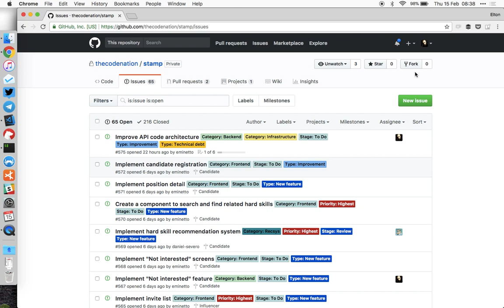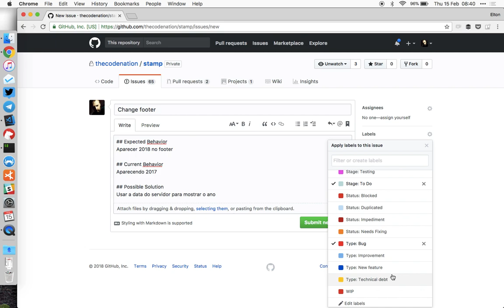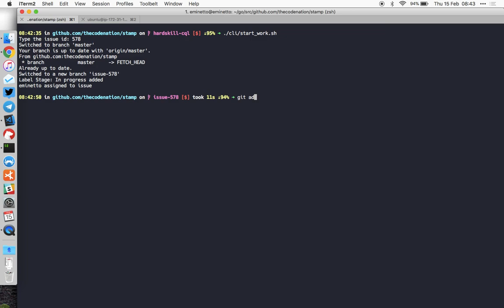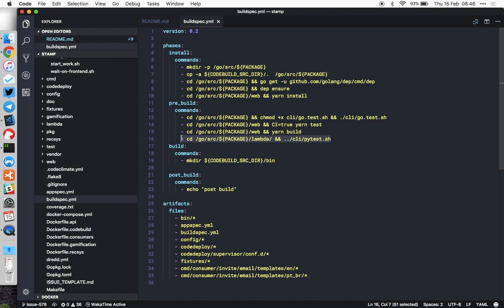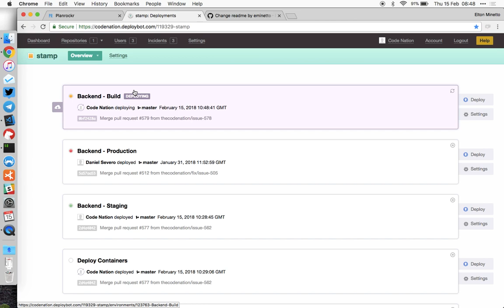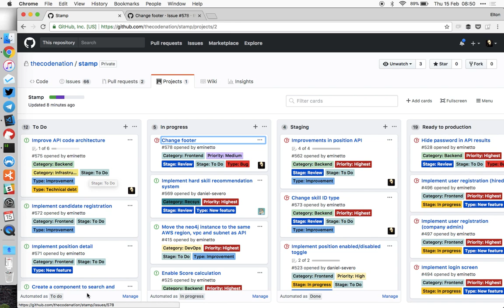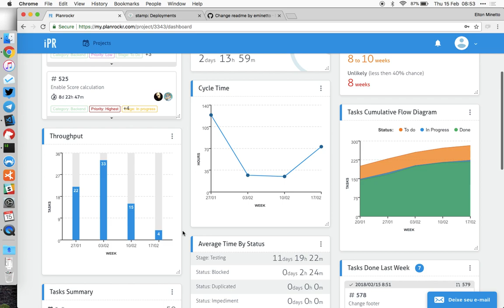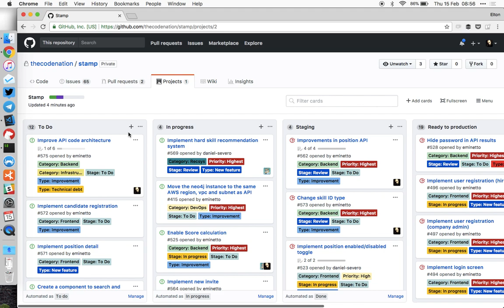Como gerenciamos o desenvolvimento de software na Code:Nation